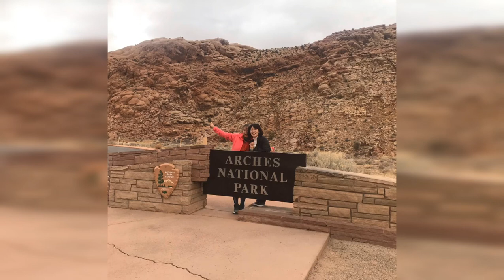미국서부여행 아치스 국립공원(Arches National Park)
미국서부여행 아치스캐년국립공원 Moab 아치스 국립공원은 유타 주 (Utah)의 동쪽 모압 (Moab)에서 북쪽으로 4마일 (6 Km) 에 콜로라도 강 (Colorado River)에 위치하고 있다.

아치스 국립공원은 세계적으로 유명한 델리케이트 아치 (Delicate Arch)를 비롯한 2,000개가 넘는 사암 아치가 있는 것으로 유명하다.

구독~!!!
좋아요~!!!